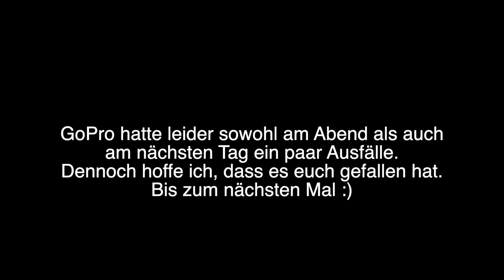Herbst Wald Camping mit den Boys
Gemütliche Runde im Wald mit zwei anderen Wahnsinnigen, die auch Lust hatten, bei diesen Temperaturen im Wald zu übernachten.

Noch kurz zu meiner langen Abwesenheit:
Ich hatte die letzten Jahre nicht mehr den Drang danach Videos zu veröffentlichen. Es wurde zwar einiges produziert z.B. von der Pilotenausbildung bis hin zu Elektro Skateboard Reviews, dennoch hatte ich nicht das Verlangen danach diese ganzen Videos zu veröffentlichen.
Diesmal hat es aber wieder einmal richtig Spaß gemacht. Mal sehen was in Zukunft noch so kommen wird!